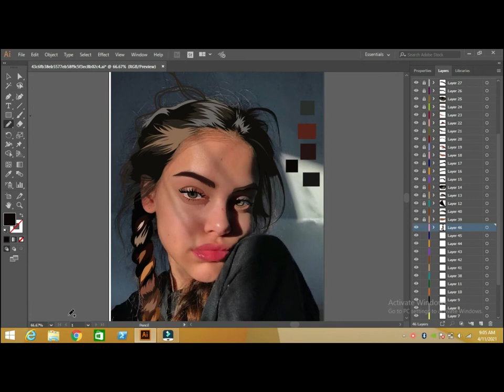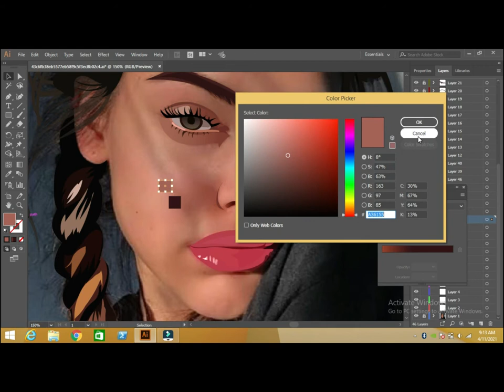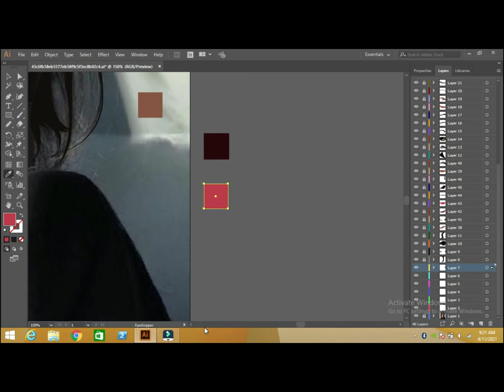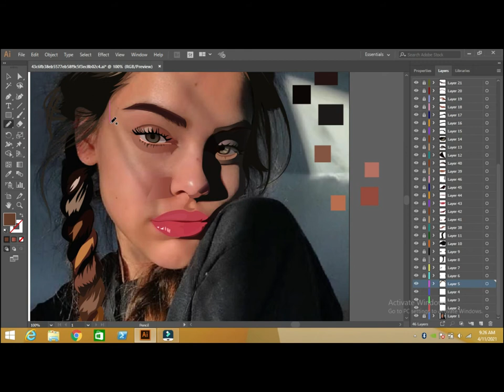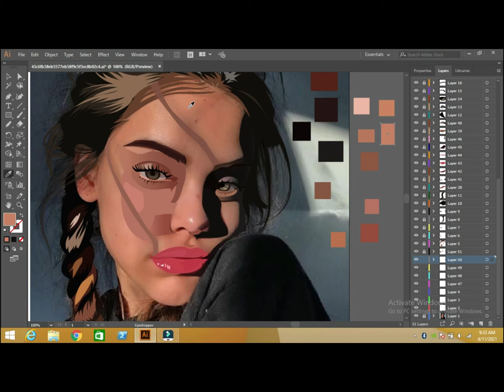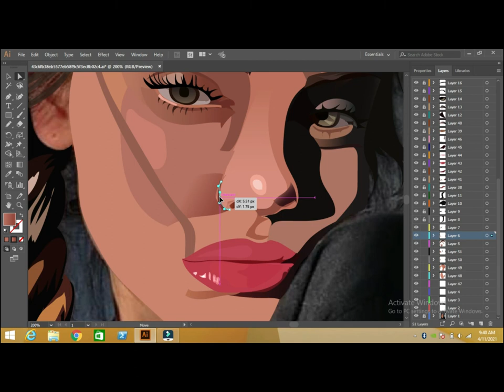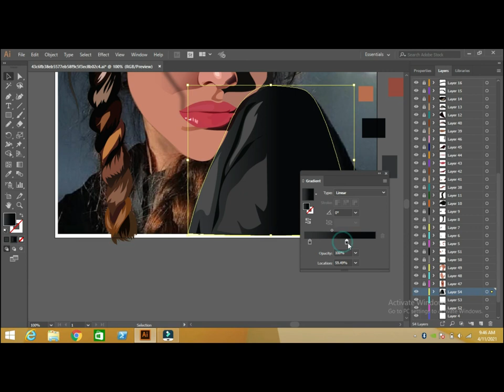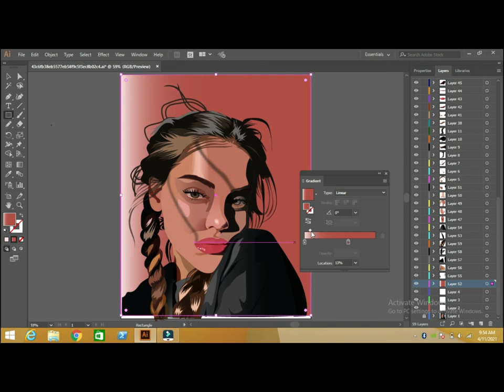How to draw vector art in illustrator| Eye sketch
Hi guys! this is Jahanzeb. In this video we will complete our vector art. Thanks!